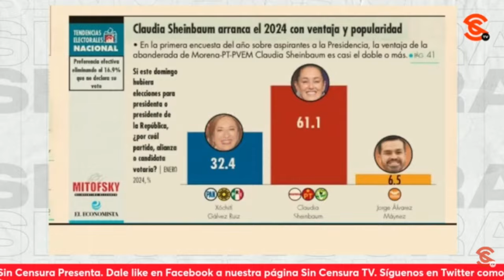OTRA VEZ XÓCHITL QUEDÓ COMO UNA MENTIROSA… DIRECTOR DE MITOFSKY LA DESMIENTE DURÍSIMO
“Entiendo lo que hace Xóchitl ¡Está en campaña!”, aseguró el director de la Encuesta Mitofsky Roy Campos luego de que Xóchitl Gálvez inventara en la cueva de los malandros Radio Fórmula frente a Ciro Gómez Leyva que este señor es un pagado de Claudia Sheinbaum como sí lo es el director de México Elige de su propia campaña (situación que fue mencionada por el mismo Ciro). Roy Campos desmintió a Xóchitl Gálvez y exhibió que simplemente está intentando que sus seguidores no se desanimen